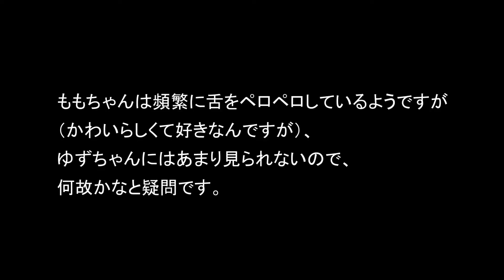【可愛いシェルティ】新型シェルティやボディーランゲージコメント返信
こちらからも見れるよ♪I'll watch from here ♪